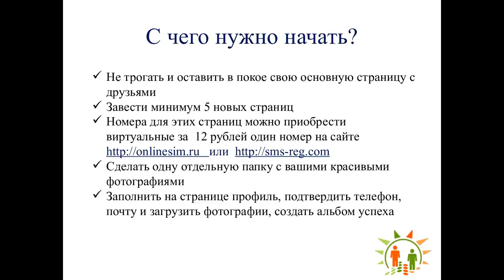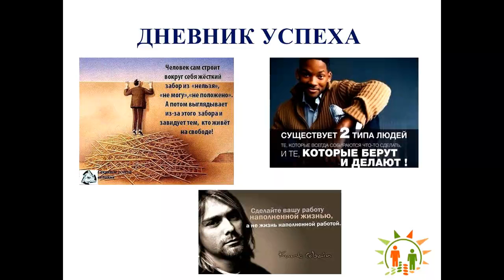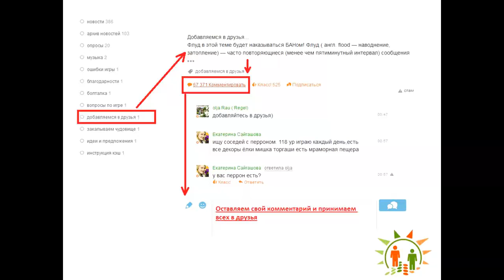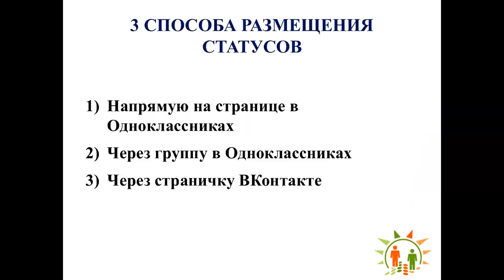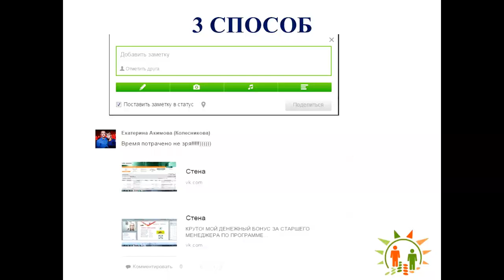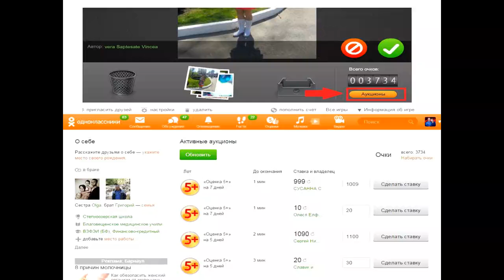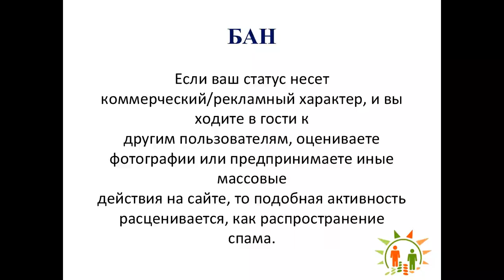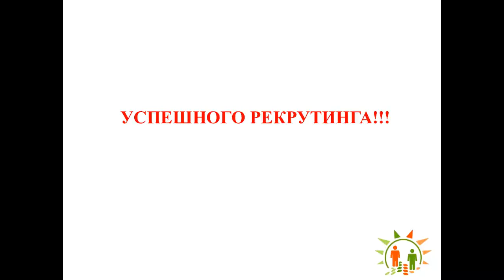Рекрутинг в Одноклассниках Акимова Екатерина 27 04 2015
Бизнес-онлайн. Как эффективно рекрутировать в Одноклассниках!